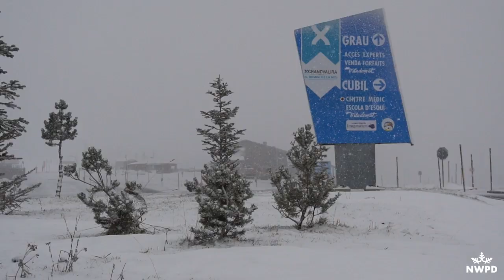Grandvalira | Grau Roig 20.11.18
Así nevaba esta tarde en Grau Roig (Grandvalira). Esperando que la temporada arranque definitivamente ya que la espera ahora se nos hace eterna en Andorra.